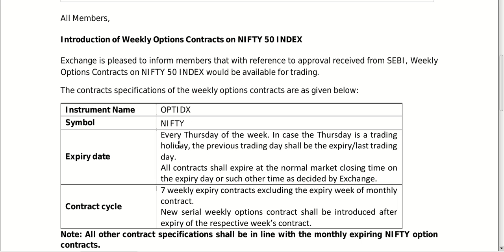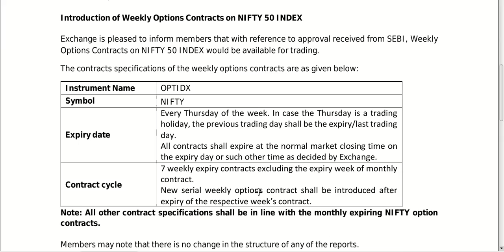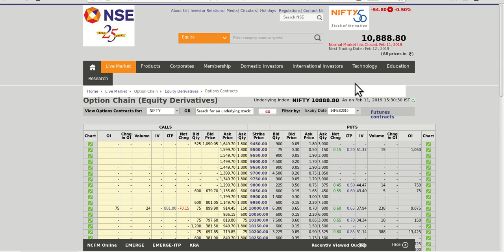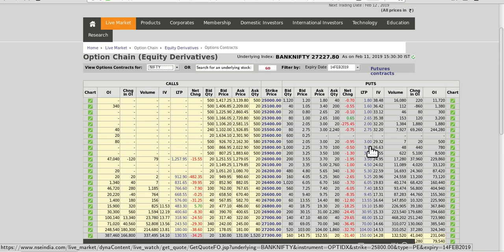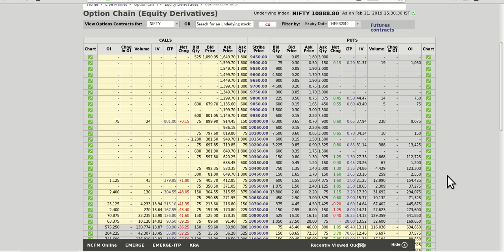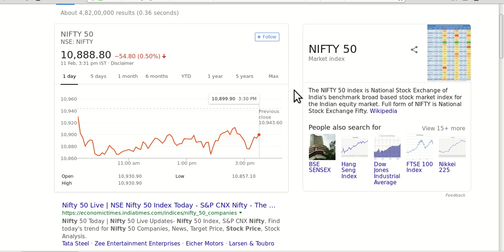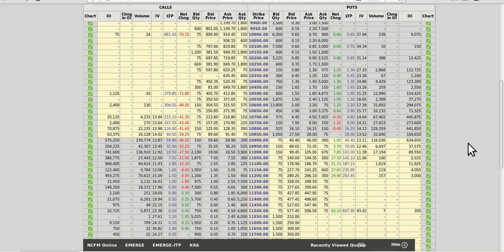निफ्टी वीकली ऑप्शन व्यूज | NIFTY weekly options views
Credit to
Google finance
BSE
NSE